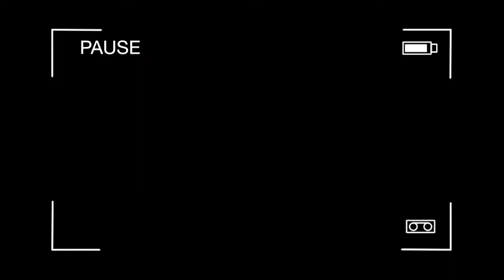S.C.S.O. Youth Academy PSA #1